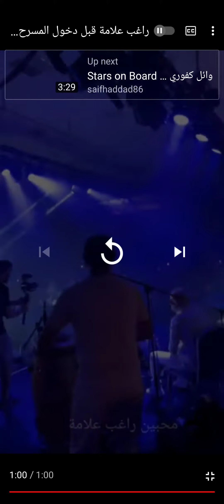السوبر ستار راغب علامة حفلة ايطاليا